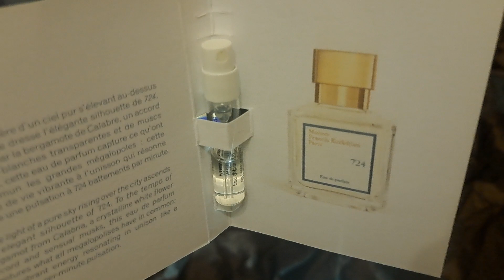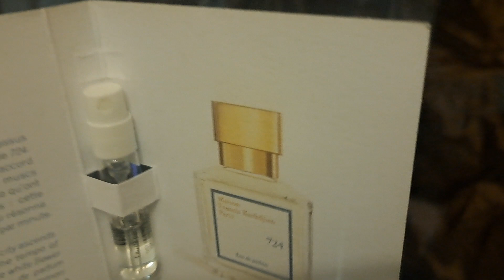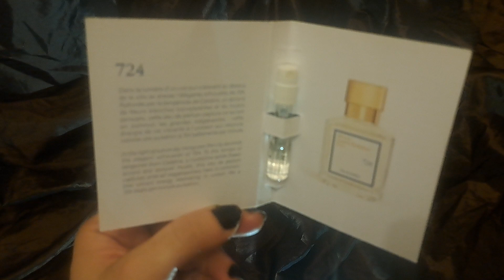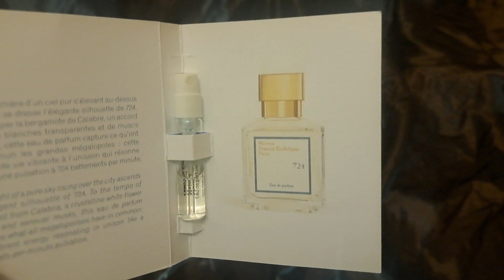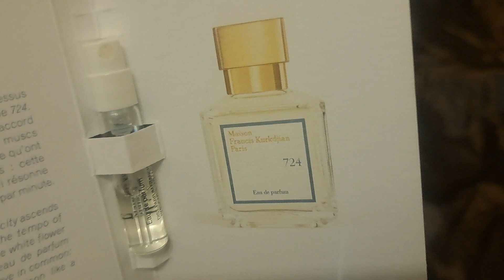MFK 724 vs BLACKART 24 HOURS vs ASTEN 740 - comparație și prime impresii -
În episodul de astăzi vorbim despre un profil olfactiv venit să răcorească jungla urbană betonată și foarte încălzită.